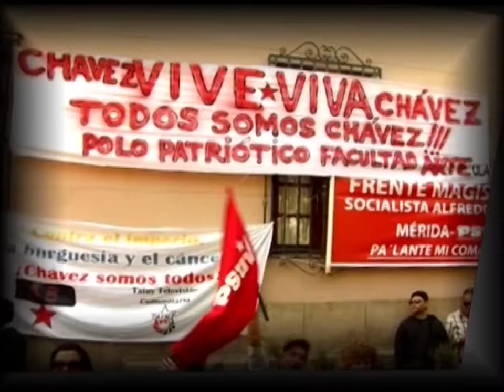Se realizó último Consejo Estadal de Gobierno en Mérida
En el Salón Libertador de la Gobernación del Estado Mérida se llevó a cabo el último Consejo de Gobierno del año 2013, con la participación del Gobernador Alexis Ramírez, el Secretario General de Gobierno Luis Martínez, alcaldes, consejales y directivos de todas las instancias regionales adjuntas a la Gobernación.

El gobernador presentó un balance general de los avances del año 2013, fundamentalmente en materia administrativa y presupuestaria, anunciando buenas nuevas para los trabajadores y empleados estadales, como la cancelación de  deudas pendientes heredadas de antiguas gestiones así como pagos labores actuales, por un total de 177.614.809 BsF.

Con este balance, el Gobernador del estado concluyó: "este año, nosotros, en materia presupuestaria, de la 401, financiera y administrativa hemos cumplido el pago, absolutamente todo el pago, de los trabajadores y empleados de la gobernación del estado". Agregando la importancia política de estas medidas: "Creo que es un logro muy importante, en el sentido que hemos venido pues recuperado el control administrativo de la gobernación del estado".

que hemos venido pues recuperado el control administrativo de la gobernación del estado".
En esta última reunión del Consejo Estadal de Gobierno, se proyectaron iniciativas para el año venidero 2014, con lo que el gobernador Alexis Ramírez determinó: "A pesar de la crítica de la derecha infundada, mezquina, grocera, violenta, a pesar de eso, nosotros, este barco que llevamos, lo estamos llevando a buen puerto y el 2014 vienen buenos vientos".